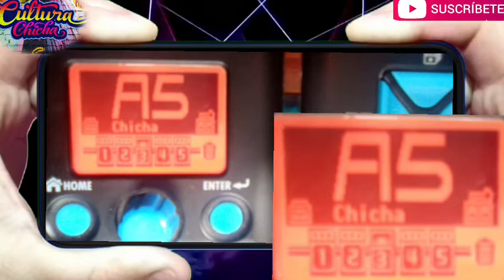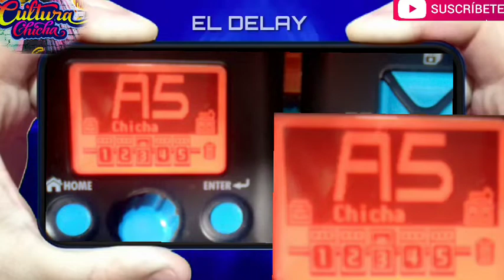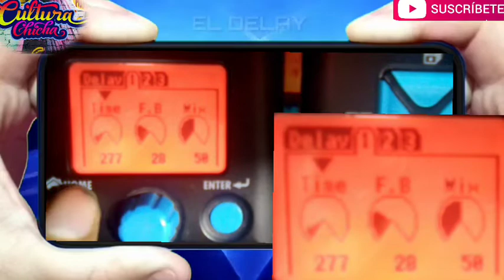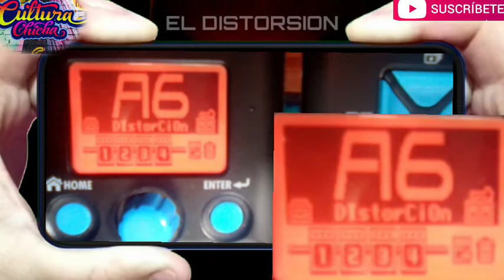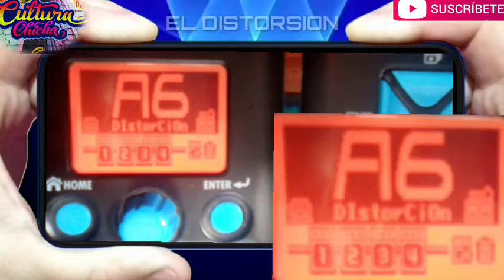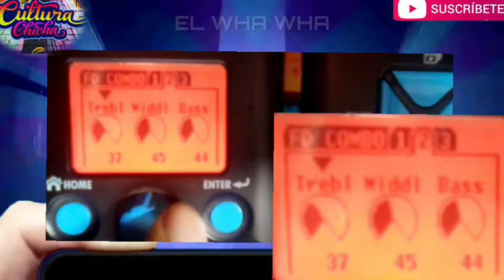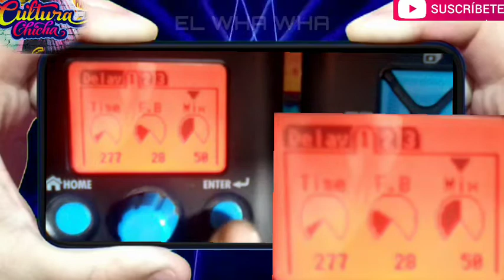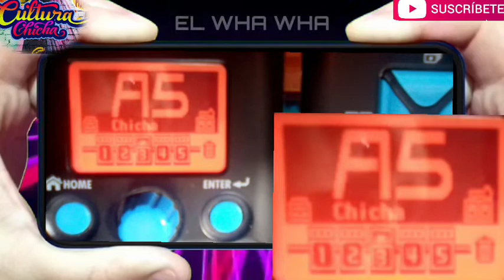PATCH ZOOM G1XON - FULL CHICHA 🇵🇪 - 3 PATCHES + TUTORIAL 2020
XxHola amigis y colegas a pedido de ustedes les dejo 3 PATCHES para hacer 100% chicha peruana Su agradecimiento es dejar tu comentario y tú manito arriba ... Ya se vienen más PATCHES atentos !!!🔥🔥🔥